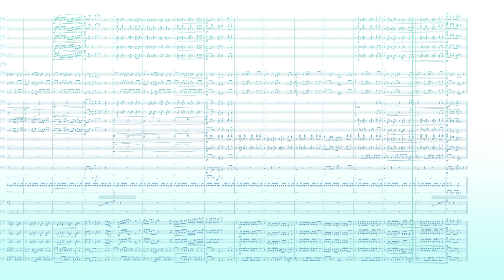Rude Buster - Orchestral Remix / Deltarune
Orchestral Remix - Deltarune / Rude Buster
arr.Takuma Nishimura

Score:Dorico 3
Sound:Note performer 3 & Kontakt

Rude Buster
Original Composition: Toby Fox